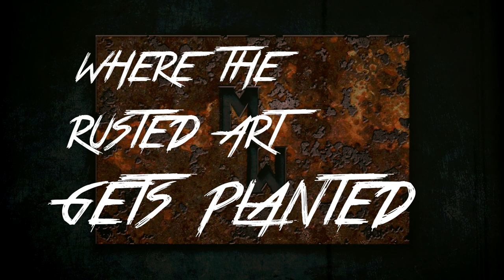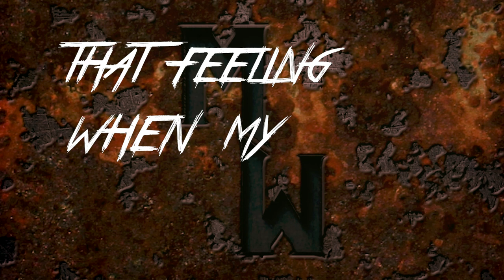MW Milkweed - Rusted Canvas Intro (OFFICIAL LYRIC VIDEO) MWMilkweed@mwmilkweed6126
*** Set Youtube video quality to max ***

Song off of the "Rusted Canvas Poetic Poison" album by MW Milkweed
Song written by MWMilkweed
Video by Keawe "Akua" Allen